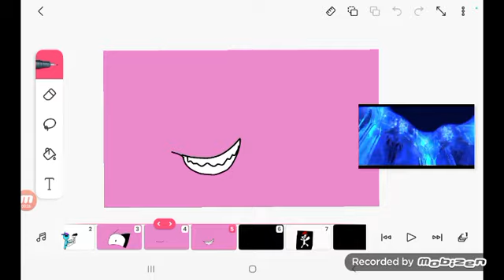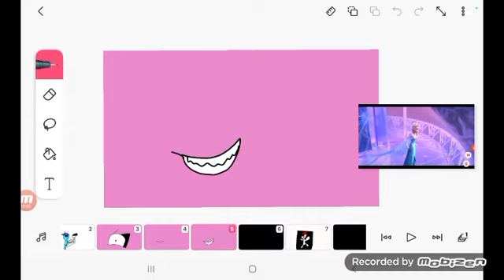2wei toxic Pinkie Pie kills two girl